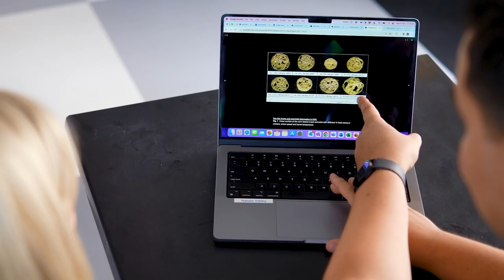Meet Andrew | Bachelor of Food Science and Human Nutrition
Graduates of Food Science and Human Nutrition are in high demand. The industry is rapidly growing as society becomes savvier and the thirst for transparency and nutritional information grows. Find out how studying the Bachelor of Food Science and Human Nutrition at the University of Newcastle prepared Andrew for a career as a Food Scientist with Sanitarium.